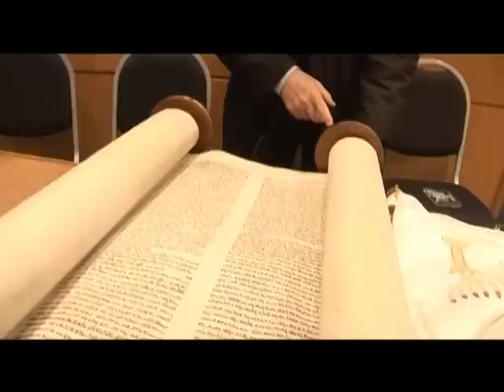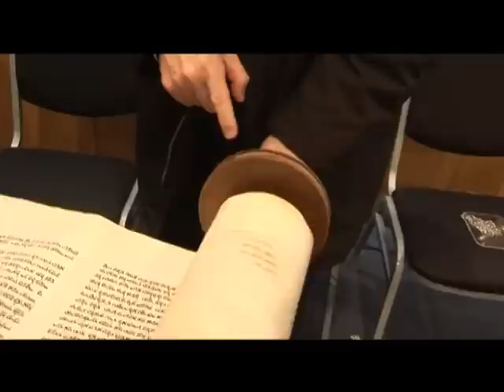Retratos con la Torah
Por Carlos Trilnick y Elio Kapszuk. Este video forma parte de la muestra "Judios Argentinos. Retratos en el Bicentenario", Museo Judio de Frankfurt, Alemania 2010.